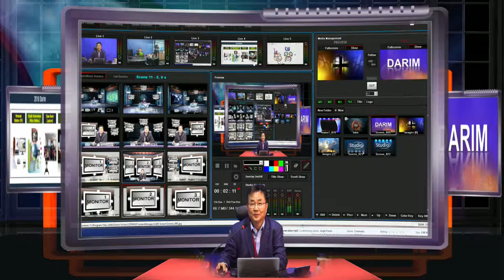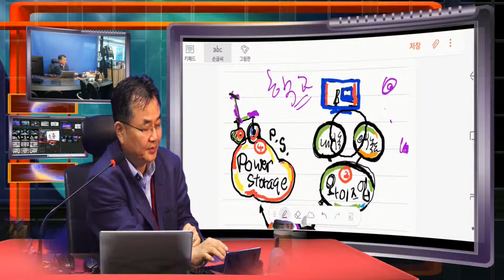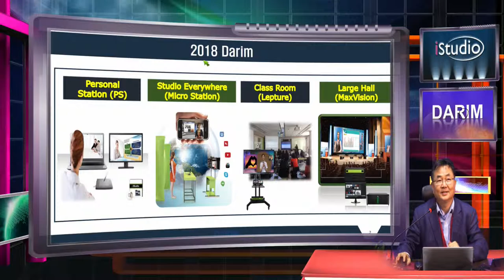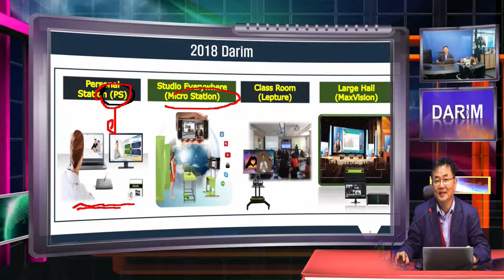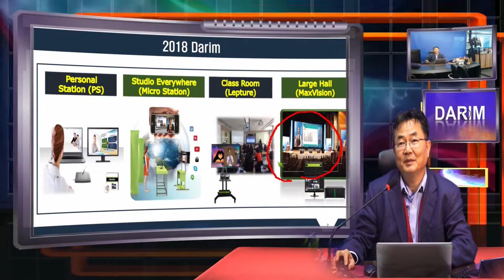다림 2018 기술이 더욱 편리한 AI기술로 무장되었습니다.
전세계 어느곳에서든 누구나 전문 방송이 가능하게 하려는 다림의 노력은 2018년 새로운 eStudio PS, mStudio , iStudio로 개인 컴퓨터에서, 회의실, 사무실, 강의실, 대형 강당까지 어느 곳에서든 멋진 방송이 이루어 지도록 새롭게 탄생되었습니다.